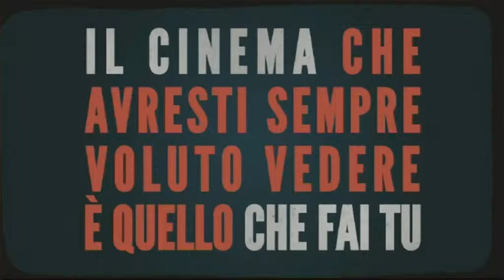Melt-a-Plot | Francesca Figus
"Lei ha l'ombrello, ma lo lascia su termosifone. E' più bello uscire a bagnarsi."